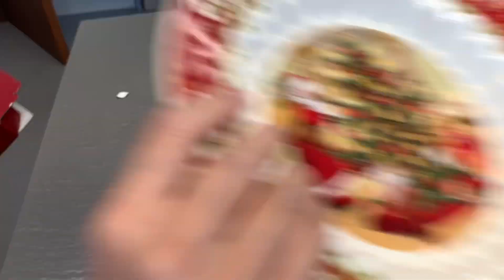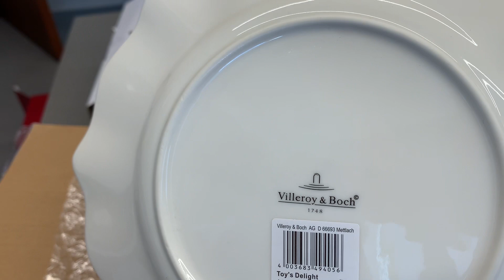Ang kawawang kamay ng isang OFW